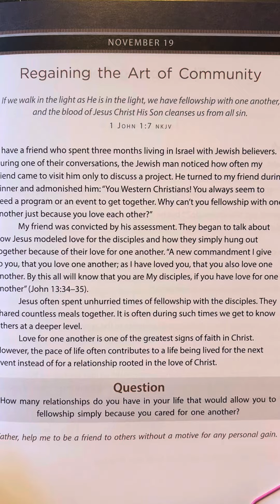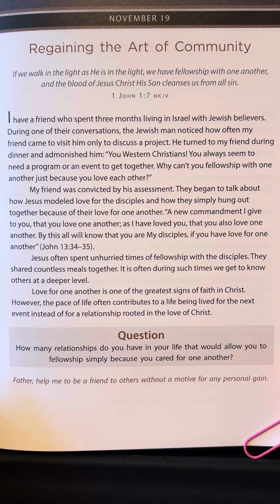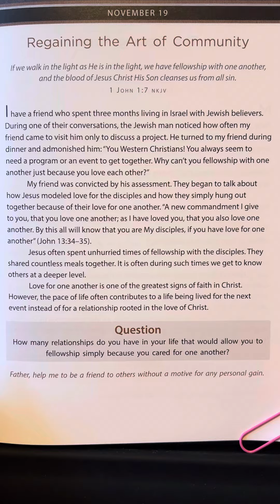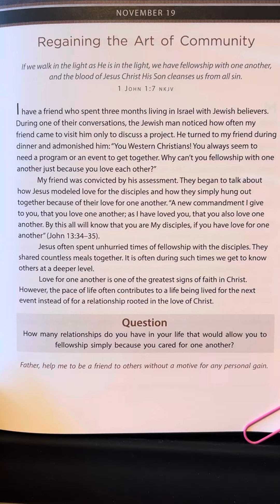November 19 - TGIF For Men